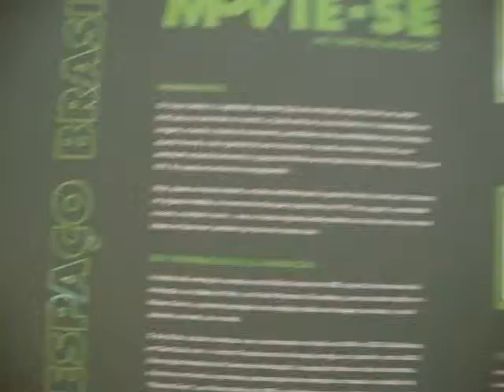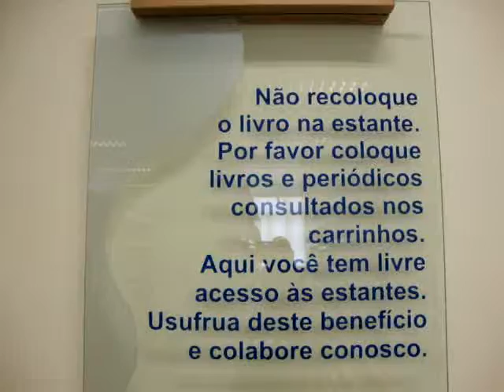Biblioteca do CCBB RJ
A antiga Biblioteca do Banco do Brasil (originalmente voltada para assuntos mais técnicos ), é hoje uma importante fonte de consulta nas áreas de Artes, Ciências Sociais, Filosofia e Literatura, com acervo de mais de 125 mil exemplares informatizados, atualizado e periodicamente higienizado por uma equipe da APAE - São Gonçalo.

Seus 2.200m² abrigam um salão de leitura para 100 pessoas, três salas para a coleção geral, uma sala de referências com enciclopédias e dicionários, uma sala de literatura infantojuvenil com mais de 2 mil títulos, uma sala de multimídia, além de salas especiais:
Salas de Edições Especiais e Obras Raras
Sala Mozart de Araújo
Sala José Guilherme Merquior